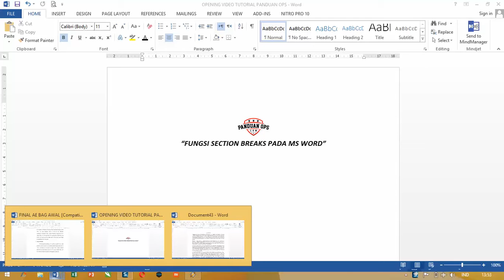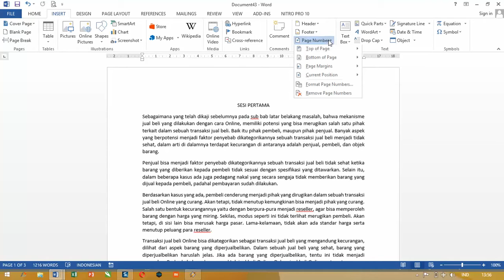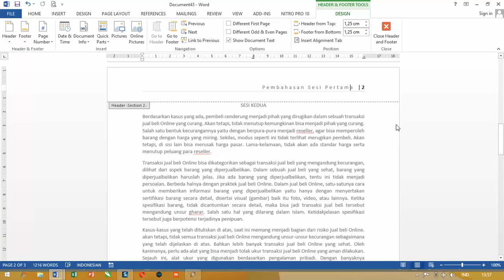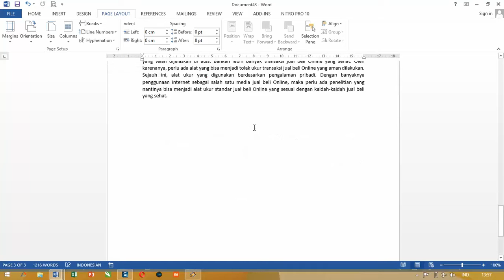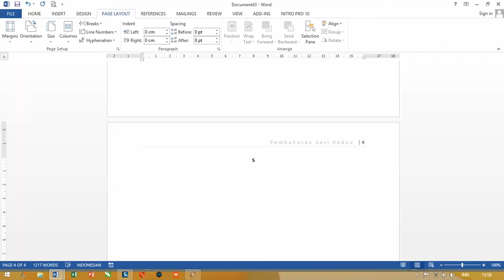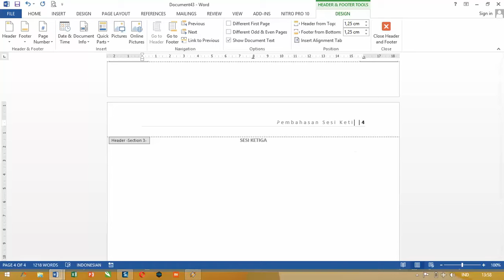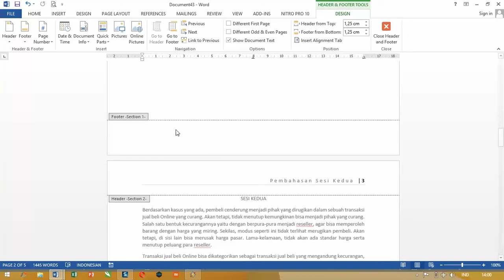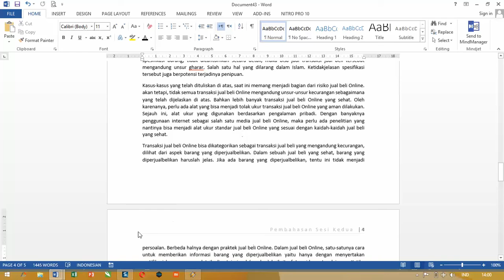FUNGSI SECTION BREAKS PADA MS WORD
pernah lihat halaman di buku yang dicetak bulak-balik kan? halam bagian awal skripsi kan pake angka romawi kecil, nah masuk bab 1 kan pake nomor ya, ada yang di bawah tengah, ada juga yang dipojok kanan atas. Nah didalam MS Word, itu pake section breaks. Caranya gimana? ada dalam video ini